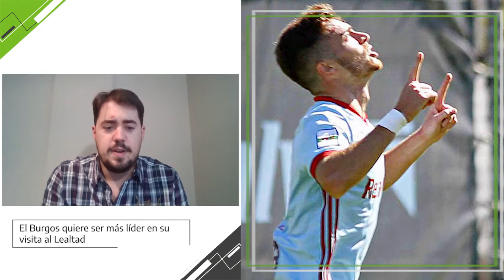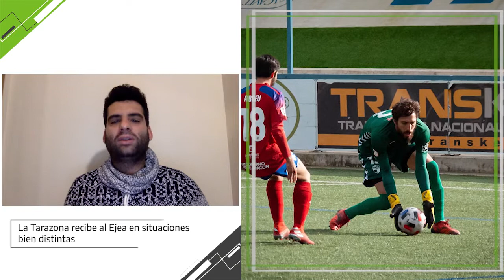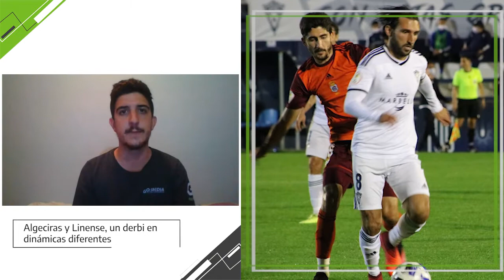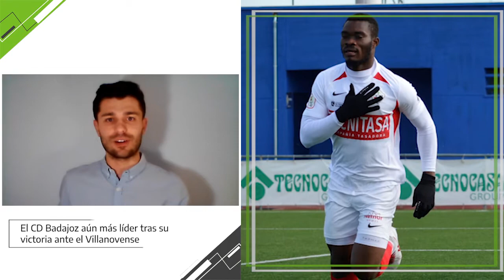LA PREVIA SEGUNDA B | 13/12/2020